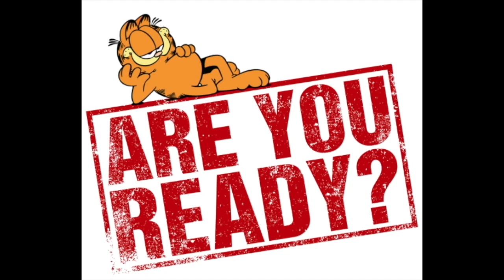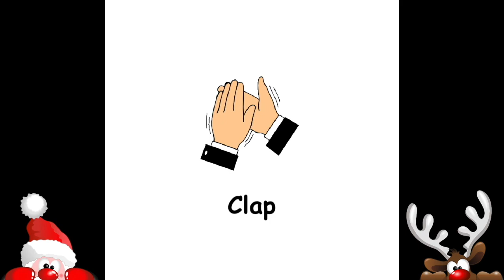Sleigh Ride Simple Body Percussion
𝗖𝗵𝗿𝗶𝘀𝘁𝗺𝗮𝘀 is almost here and here I bring to you a part of the wonderful piece 𝗦𝗹𝗲𝗶𝗴𝗵 𝗥𝗶𝗱𝗲 𝗯𝘆 𝗟𝗲𝗿𝗼𝘆 𝗔𝗻𝗱𝗲𝗿𝘀𝗼𝗻. Using Simple 𝗕𝗼𝗱𝘆 𝗣𝗲𝗿𝗰𝘂𝘀𝘀𝗶𝗼𝗻 and 𝗣𝗮𝗽𝗲𝗿/𝗣𝗹𝗮𝘀𝘁𝗶𝗰 𝗖𝘂𝗽𝘀 as drums During Distance Learning with my Early Early Students.